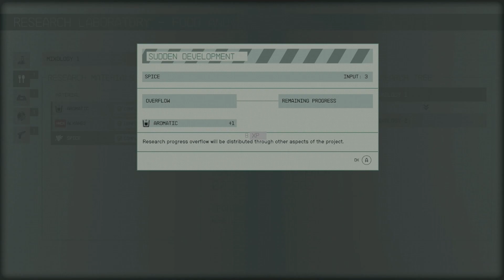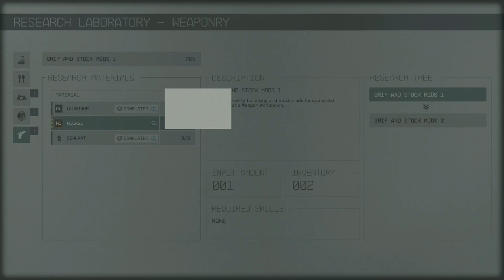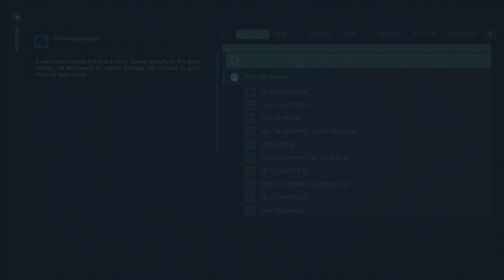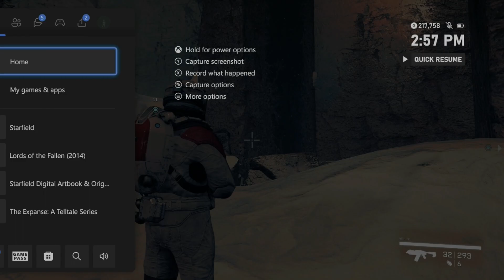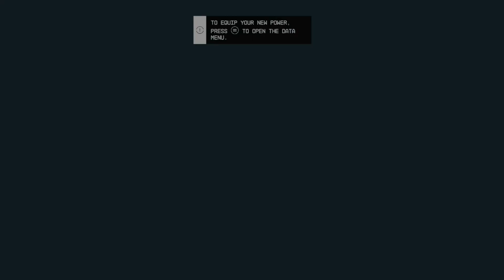Starfield - Walkthrough [Part 06] Into The Unknown - Part 2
We will be wrapping up 'Into the Unknown ", which will earn us an achievment.